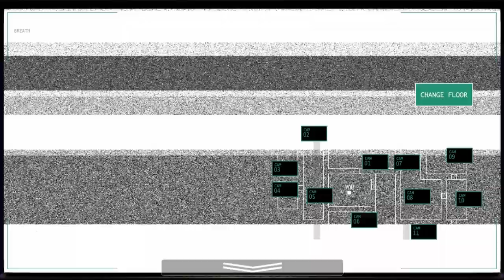Jollibee sapakan? - Jollibee's (Horror Game) -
What's up welcome back to another video, Make sure to subscribe and like to be a official Alien👽 and dont forget to hit the bell🔔 to never miss a video enjoy!
Bio:
I'm Jedi just a normal teenager who loves to edit and make videos.